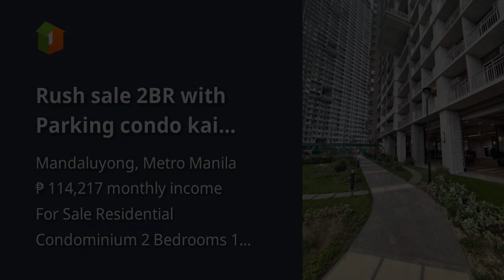Rush sale 2BR with Parking condo kai garden Residences near Edsa boni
Price: ₱ 7,366,000
Condominium/Apartment Type: Residential Condominium
Number of Bedrooms: 2
Number of Bathrooms: 1
Unit Size in sqm: 56 sqm.